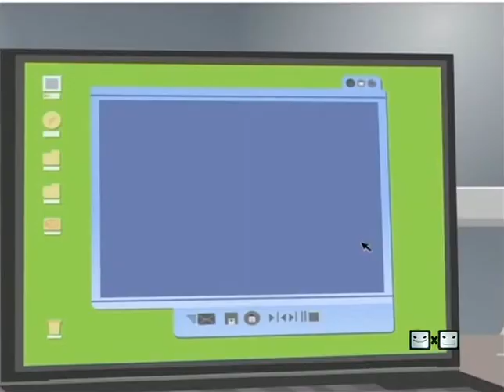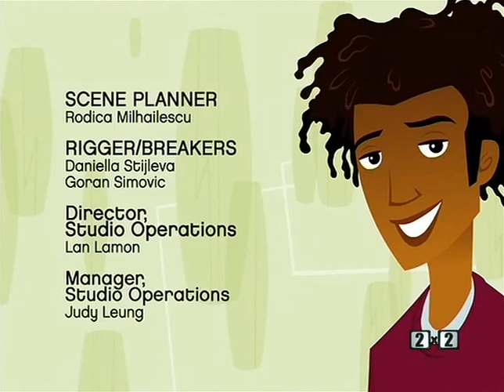6teen - 2 сезон 7 серия "Страшные тайны" (на русском)